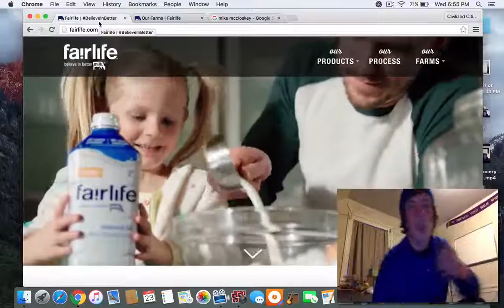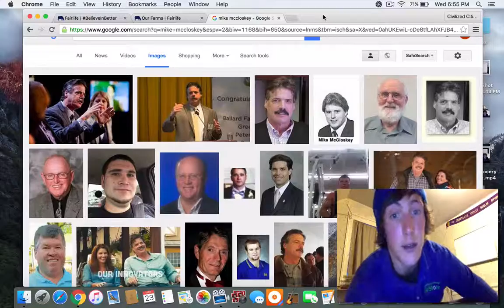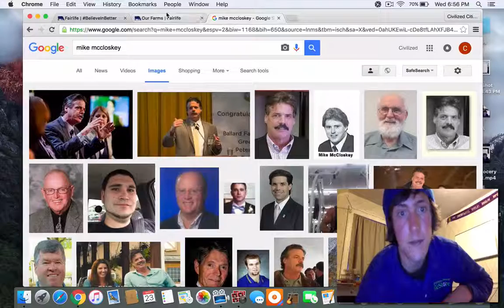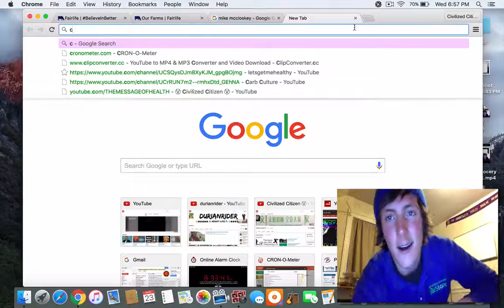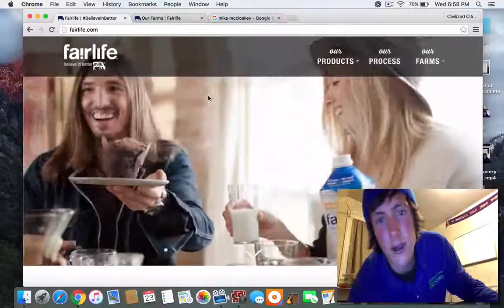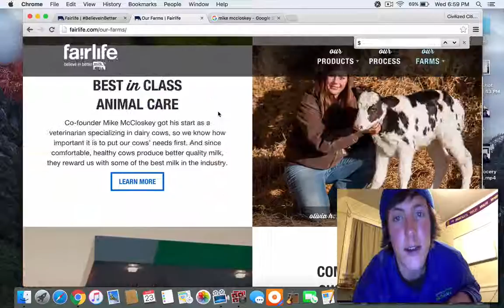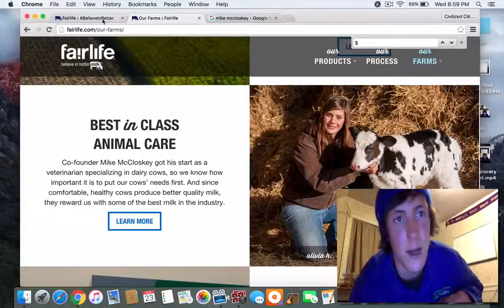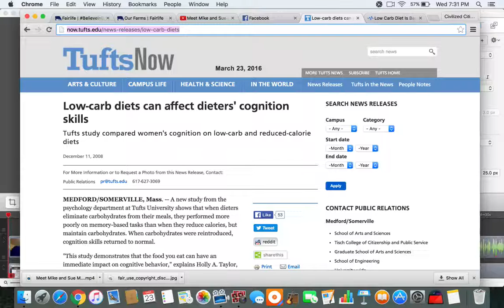Email the CEOs of the new "more nutritious" Processed Coca-Cola cow's milk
Also includes What I ate Wednesday
Fairlife is a new company founded by a VETERINARIAN that claims to have founded their business on principles of sustainability, animal rights and healthy nutrition. HOLY SHIT!